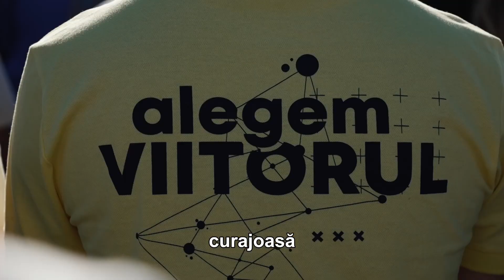Lőrincz Orsolya, speranța pentru comuna Culciu